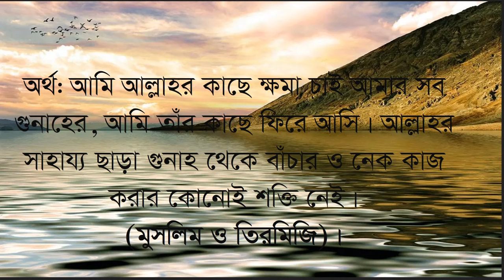আল্লাহ কাছে বেশী বেশী মাফ চান এ দোয়া পড়ে-Ask Allah for more forgiveness-Astagfirullah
আস্তাগফিরুল্লাহা রাব্বি মিন কুল্লি জাম্বিওঁ ওয়া আতুবু ইলাইহি; লা হাওলা ওয়া লা কুওয়্যাতা ইল্লা বিল্লাহিল আলিয়্যিল আজিম। ' অর্থ: আমি আল্লাহর কাছে ক্ষমা চাই আমার সব পাপের, আমি তাঁর কাছে ফিরে আসি। আল্লাহর সাহায্য ছাড়া গুনাহ থেকে বাঁচার ও নেক কাজ করার কোনোই শক্তি নেই। (মুসলিম ও তিরমিজি)।
Astagfirullah rabbi min kulli zambion wa atubu ilahi; La hawla wa la kuwayata illa billahil aliyil azeem. ' Meaning: I seek forgiveness from Allah for all my sins, I return to Him. Without the help of Allah, there is no power to avoid sin and do good deeds. (Muslim and Tirmidhi).